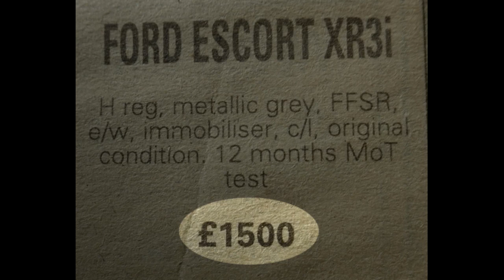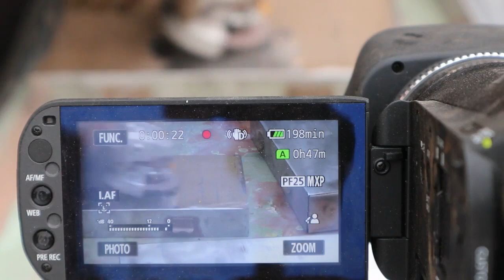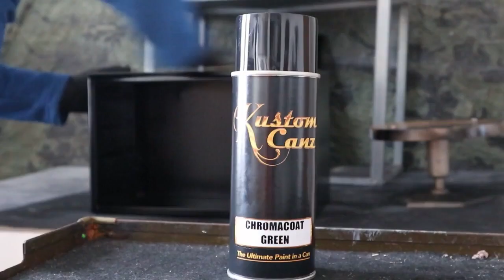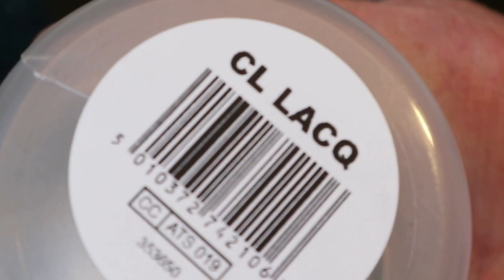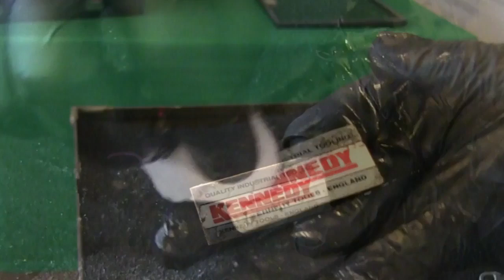Rusty tool box restoration and restyle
restoration rusty old steel tool box restoration process includes steeltoolbox @Instone09ine
Removing paint and rust with a non woven preperation wheel fitted to a grinder.
use of  chemical paint stripper
Power tool sanding with various grades of sandpaper
priming metal with grey aerosol paint
base coating with black gloss spray
applying several coats of greenchromacoat paint
two coats of clear gloss topcoat to protect and enhance the final finishlSuper rusty tool box makes for a very satisfying restoration video to enjoy!!
 Rusty Steel machinists tool box transformed with chromacoat spray paint Kennedy tool box